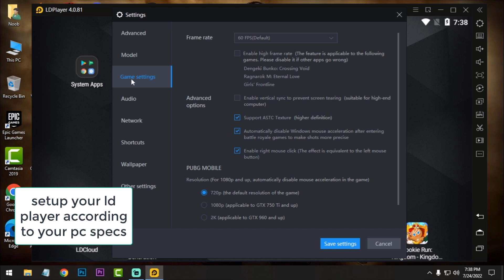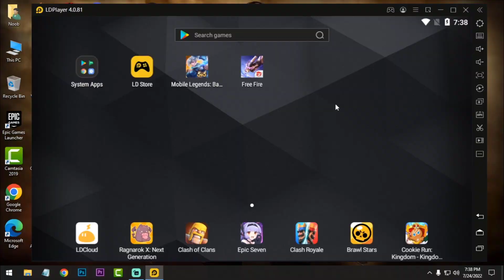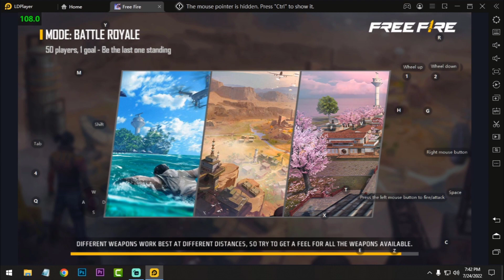FREE FIRE OB35 UPDATE IN LD PLAYER | 90FPS | Settings & Gameplay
Hello guys

In this video I am going to show you how you can fix free fire ob35 lag on ld player 4 & 3 on your low end pc.Also you can get 90FPS on with this settings and no crash problem on ld player.And I show you headshots sensitivity you can use this but remember practice make better.So watch the full video carefully.

My PC Specs:
Processor: Intel Pentium Duel Core G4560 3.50GHz
Ram: Team Elite 8GB DDR4 2400MHz
GPU: Nvidia GT1030(2GB GDDR5)
HDD: 1TB
OS: Windows 10 64bit